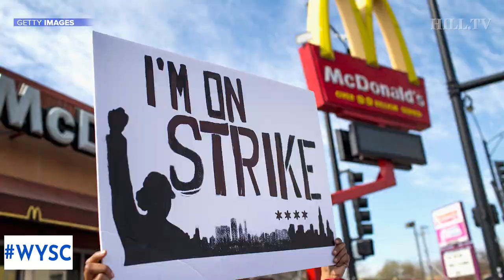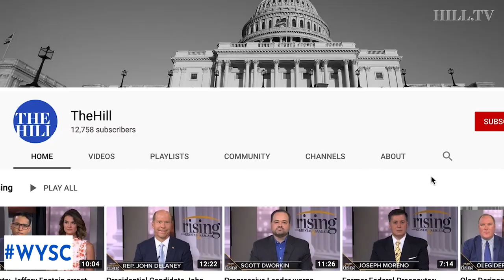Sanders campaign staff wants at least $15 minimum wage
On today's 'Why You Should Care' host Jamal Simmons breaks down what you need to know before the weekend. First up, Bernie Sanders campaign workers have unionized. But their work hours often don't even garner a $15-minimum wage which Sanders champions. Then, a look back at the 50th anniversary of the first lunar landing and why a return to the moon is in NASA's future.